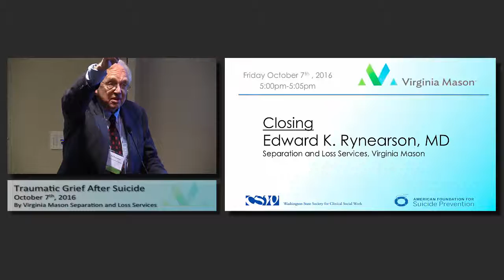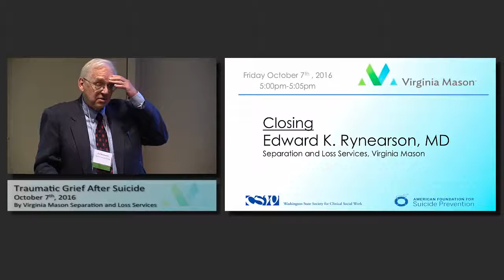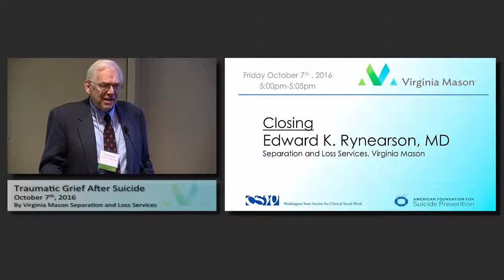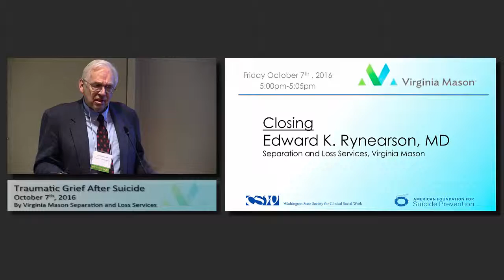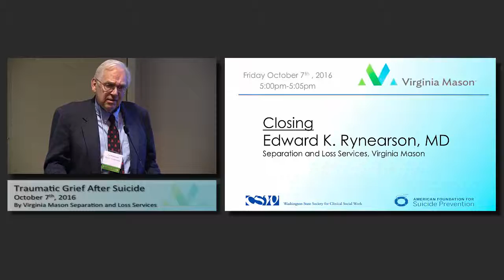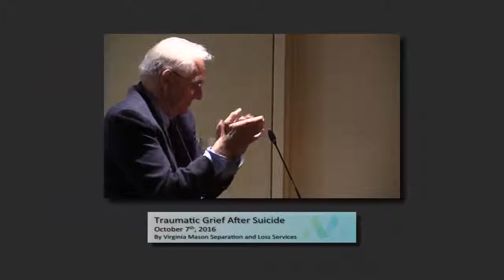Closing Edward K. Rynearson, MD